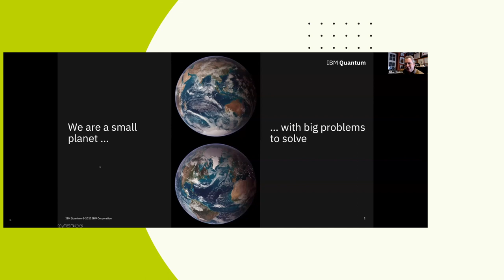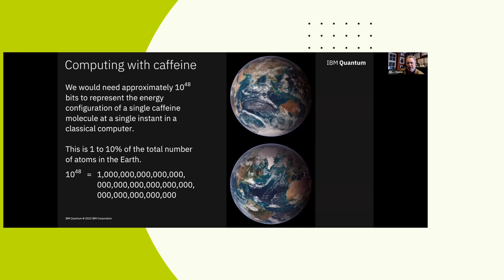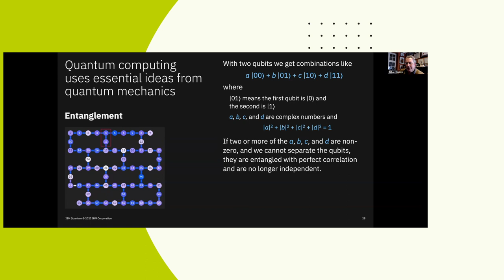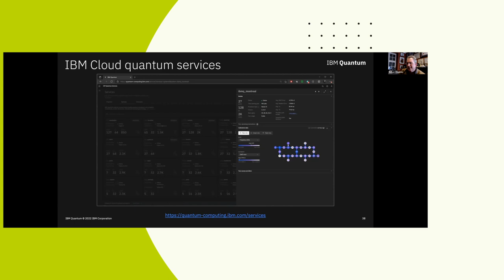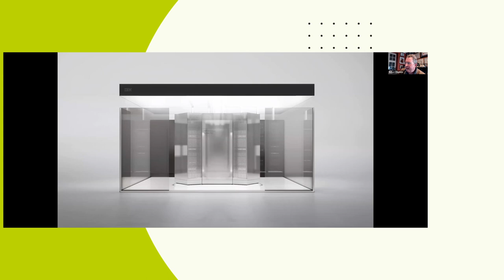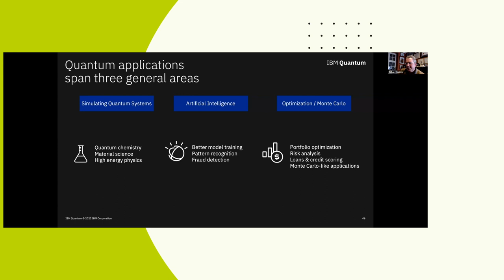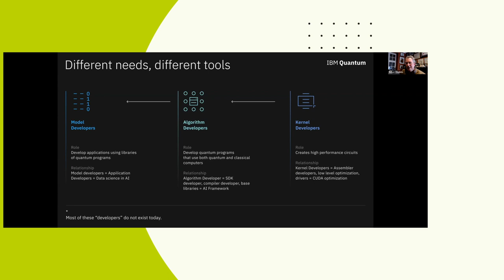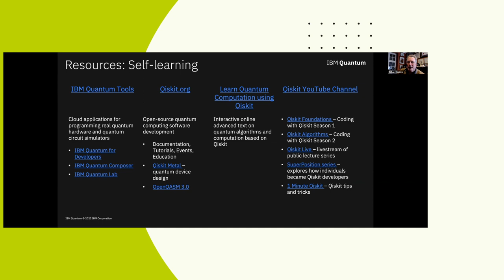Quantum Computing and how you can get a career in it - Coventry branch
IBM Distinguished Engineer Richard Hopkins will start by clarifying what quantum computing is and where it might be useful. He will then move on to the roles and career possibilities presented by quantum computing - both now and in the near future. He will then examine routes into these roles to show existing and budding engineers how they may build a successful career in this emerging field.